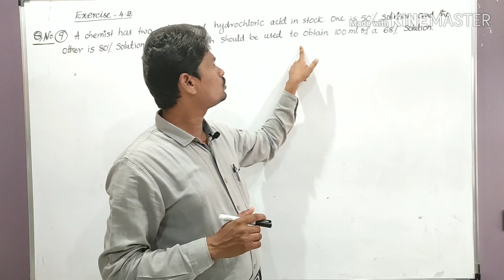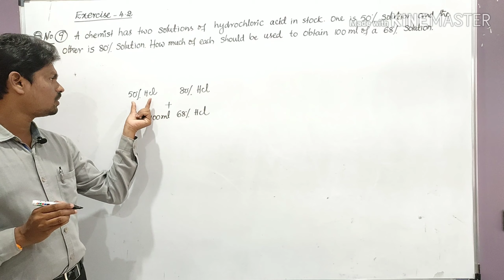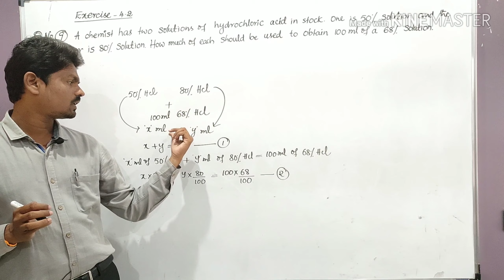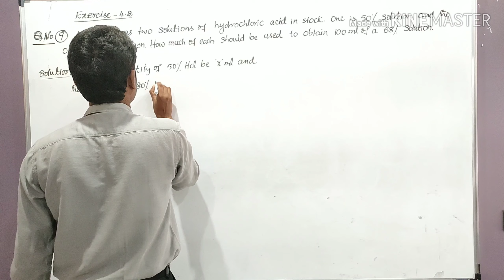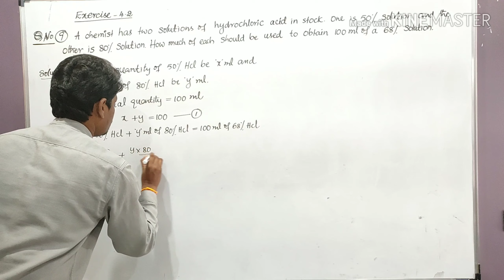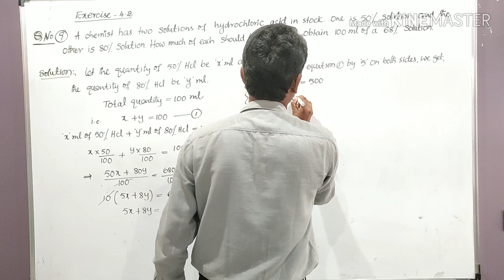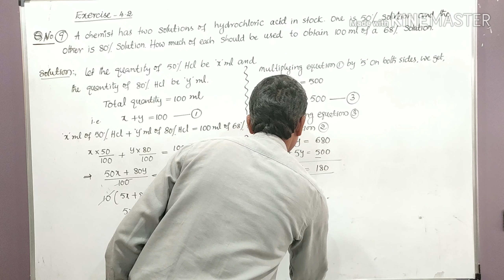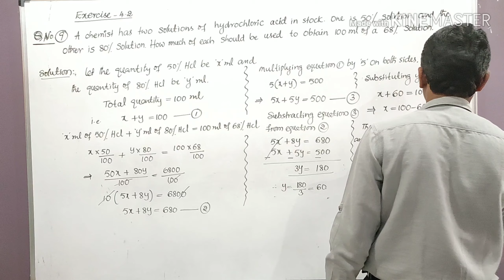Step By Step Solution Word Problems|| Q.No.(9)|| Ex-4.2 || PAIR OF LINEAR EQUATIONS IN TWO VARIABLES